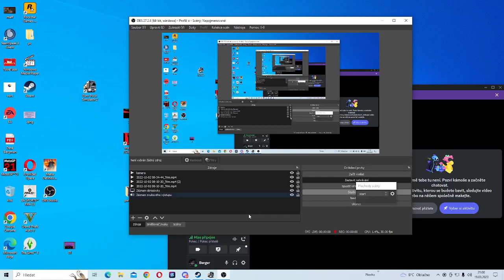2023 ETS2 konvoje ADMultiplayer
Zajímavá situace na mýtné bráně